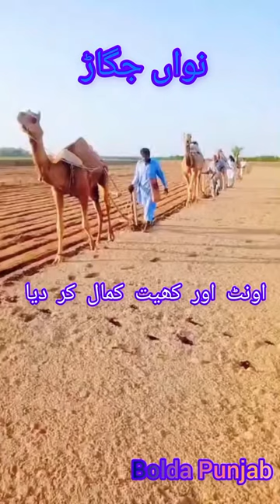Land Cultivation with Camel| land ploughing with camel| CamelFarming|Camel ploughing in Pakistan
A farmer ploughing his field with the help of a camel in a village in rural cholistan, Pakistan. They don't have cattle here so they turn to the next best beast - the family camel, and goad it to plough their fields!

The real mystery? How do they get the camel to go in a straight line and to follow the previous furrow?

Camels are thought to produce the same ploughing power as a pair of donkeys or oxen and one camel is reported to plough as much as 2
oxen in one day. Although no trials with camels have been carried out,  they may be able to plough as much as 0.5ha per day. It is estimated they produce 1 hp compared to 0.75 hp for cattle.
The camel pulls the plough with a collar attached to a swingle tree. For breaking new ground two camels can pull one plough using a
double swingle tree. The same ploughs used for cattle can be used by camels. In many parts of the world traditional ploughs are used.

A well-trained camel can learn to follow commands and walk in a straight line. Generally two people are required when ploughing, but with experience a single person can both command the camel and guide the plough.

 We pride ourselves in bringing the best of India and South Asia to the world...